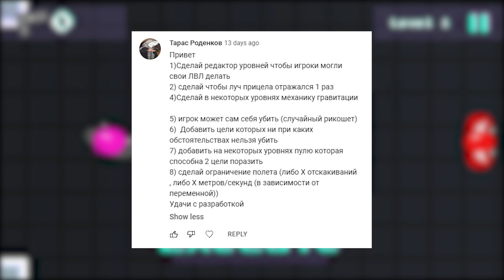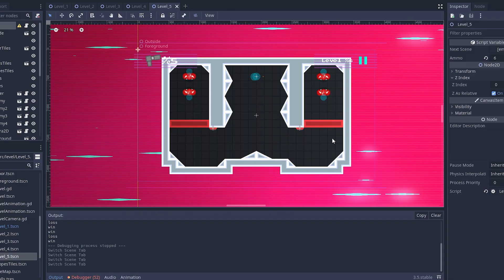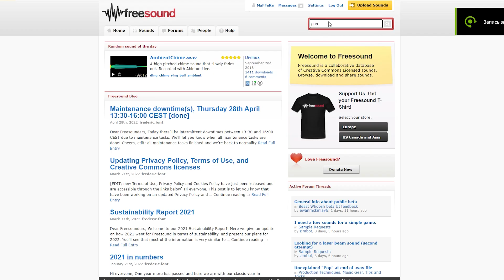Первые уровни в моей игре! (Ricochet Blur Devlog #1)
Привет, это первый полноценный девлог (в прошлом видео я очень мало всего сделал, там больше про задумку). Жду всяких идей, предложений и т.д и т.п в комментариях!